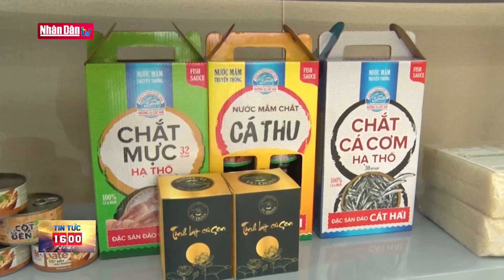Hải Phòng đưa nông sản OCOP lên sàn thương mại điện tử | Đảng với Dân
Thành Đoàn Hải Phòng phối hợp với Sở Nông nghiệp và Phát triển nông thôn tổ chức “Chợ phiên OCOP Hải Phòng”, livestream giới thiệu, quảng bá nông sản và đẩy mạnh phát triển thương mại điện tử qua nền tảng mạng xã hội.